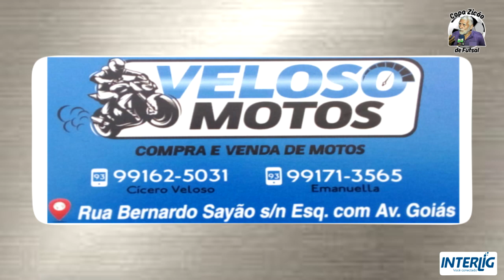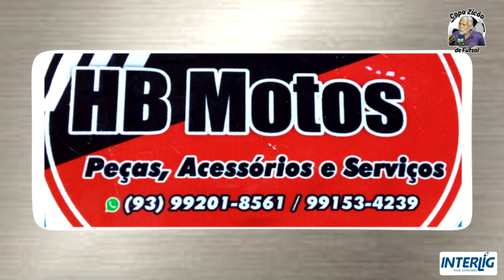COPA ZICÃO DE FUTSAL - DIA 22 DE MARÇO DE 2023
PAYSANDU X AJAX
SAÚDE X UNIDOS AZUL
PANELINHA X UNIÃO

Kiril Zaplotinsky